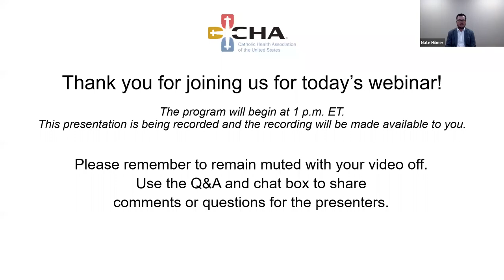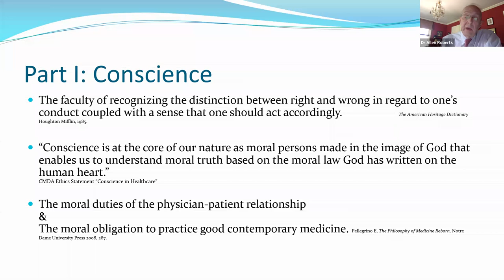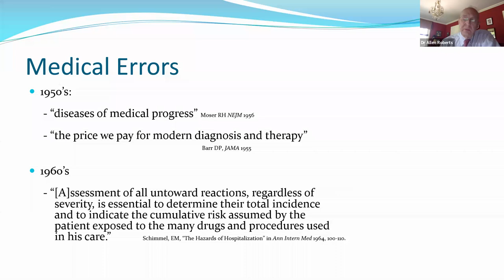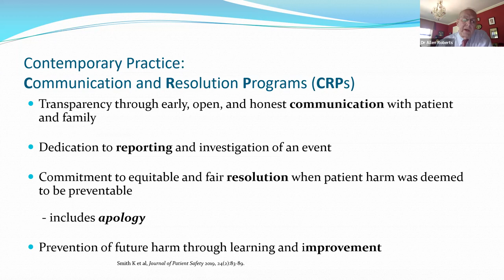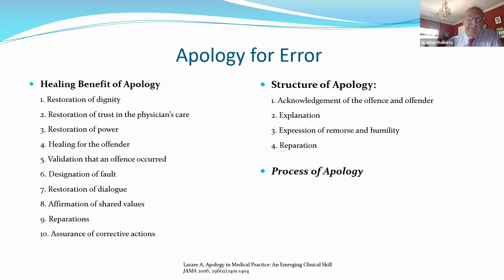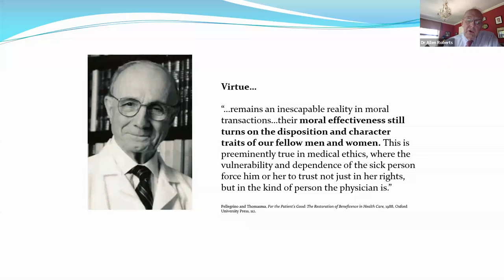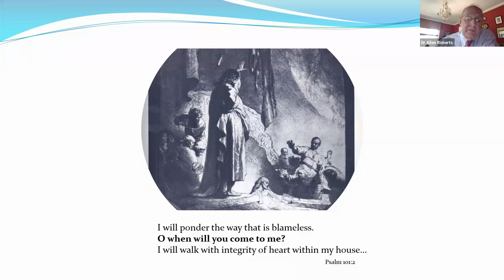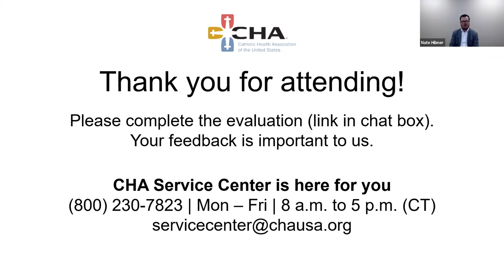Emerging Topics in Catholic Health Care Ethics Series 2, Session 2 - August 3, 2022